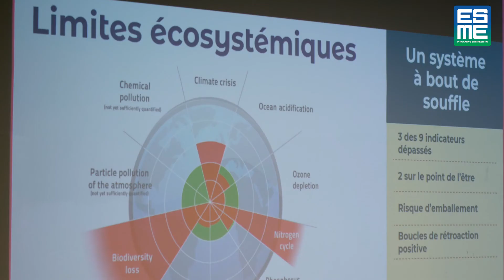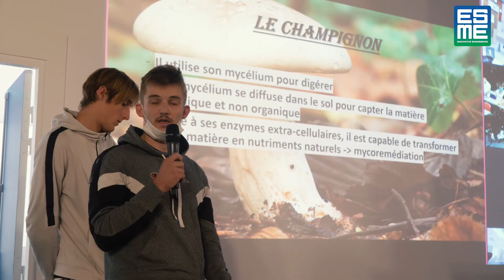Rentrée Biom'Impact ESME avec le Ceebios et Makesense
L’ ESME, le CEEBIOS et @MakeSenseVideos  forment les ingénieur.e.s
à l’innovation responsable par et pour le vivant à l’occasion de
la RENTRÉE BIOM’IMPACT

Une semaine de découverte des enjeux écologiques et de biodiversité, d’exploration du biomimétisme pour l’innovation responsable et l’ingénieur(e) de demain à l’occasion de la rentrée des premières années.

Un objectif : ancrer plus que jamais ses futurs ingénieur(e)s audacieux, créatifs et innovants dans une approche associant avancées technologiques et responsabilités des aspects humains, sociétaux et environnementaux.

Découvrez l'interview de Victor, étudiant en première année sur le campus ESME Paris qui partage ses moments forts lors de la rentrée Biom'Impact.